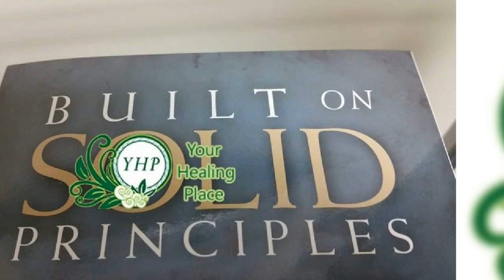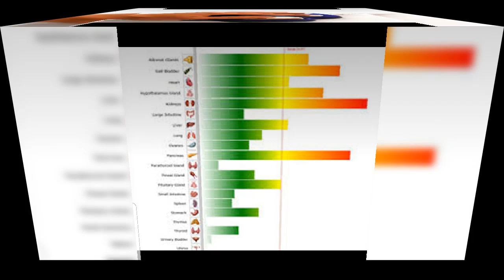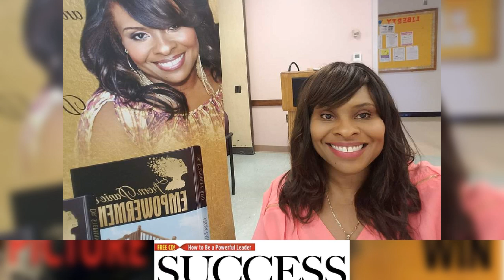Anniversary Video Dr. Stephanie is only 15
For over 15 years Dr. Stephanie has served clients and their families. The journey to wellness is intricate, exciting, sometimes scary, but always transformational. Your Healing Place has evolved to meet the demand for change, continues to rise to the challenge, and is available to support you now in the midst of COVID19.

Tell your story of how Your Healing Place has served you!
Comments welcome!

Dr. Stephanie Reid: Author
Dr. Stephanie: Artist